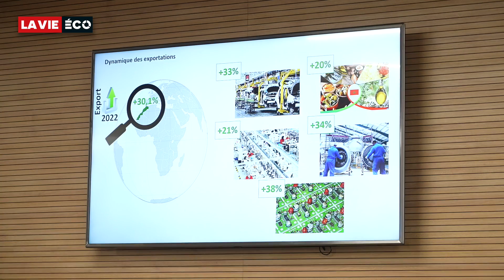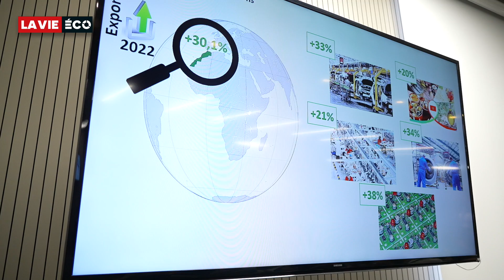Un accompagnement sur mesure est lancé en faveur des entreprises exportatrices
Le programme « Go-To-Market » vise les entreprises dont le chiffre d’affaires annuel à l’export est supérieur à 10 MDH sur les deux derniers exercices